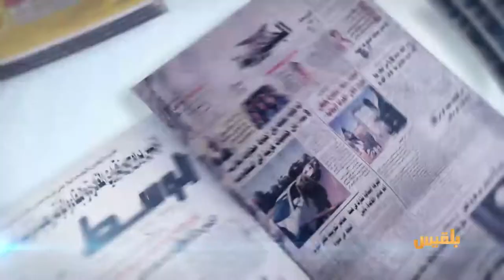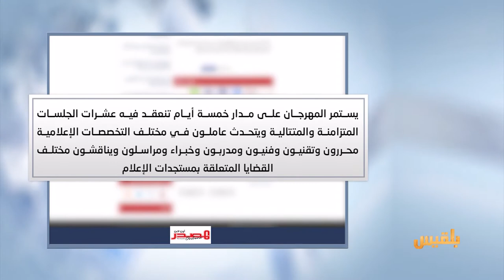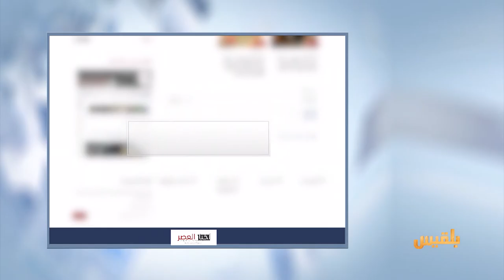كشك الصحافة | 6 - 4 - 2017 | تقديم : نضال الشبان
في اخبار العصر
مليشيا الحوثي زرعت آلاف الألغام وهذا سبب كافٍ لتصنيفها جماعة إرهابية

صحيفة عربية تحذر من عودة القرصنة الصومالية الى الواجهه

في اكثر الاخبار قراءة
طيار اسباني يتمكن من الهبوط بطائرته  في طريق سريع للسيارات